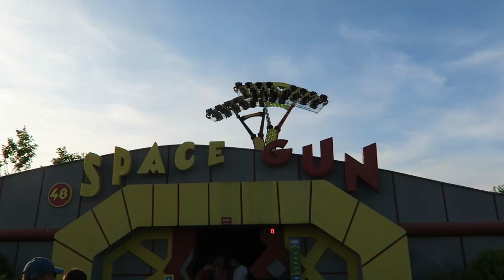Energylandia Off-Ride Footage (2021), Poland Mega Park | Non-Copyright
Energylandia opened just 7 years ago in 2014, but this Polish park already has a massive lineup of attractions.  The park has 17 roller coasters, which is the second most of any amusement park.  And they have several other complimentary attractions as well for guests of all ages.

0:00- Park Skyline
0:28- Walk Into Park
0:37- Park Entrance
1:18- Hyperion (Intamin Mega Coaster)
2:17- Energus (Vekoma Roller Skater)
2:44- Frutti Loop Coaster (SBF Wacky Worm)
3:18- Happy Loops (SBF Spinning Coaster)
3:36- Big Milk Water Park
3:40- Speed (Intamin Water Coaster)
4:48- Arctic Slide (SBF Fun Slide)
4:56- Fairy-Tale Carousel (SBF Merry-Go-Round)
5:04- Magic Fly (SBF Monorail)
5:11- Circus Drift Carrousel (SBF Drift Race)
5:18- Flying Swings Carousel (SBF Wave Swinger)
5:33- Farma Krasnali / Jeep Safari (SBF Tractor Ride)
5:53- Toffifee Gold Mine (SBF Log Flume)
6:10- Splash Battle (SBF Splash Battle)
6:32- Boomerang (Vekoma Family Boomerang)
7:11- Mars (SBF Alien-Themed Kiddie Coaster)
7:37- Circus Coaster (SBF Powered Coaster)
7:58- Space Gun (SBF Kamikaze)
8:07- Space Booster (Fabbri Booster)
8:35- Monster House (Dark Ride)
8:48- Mater? Food Stand
8:53- Dragon Roller Coaster (Vekoma Suspended Coaster)
9:31- Viking Ride (Splash Battle)
9:40- Formula (Vekoma Space Warp)
10:28- WRC Dodgems (SBF Bumper Cars)
10:44- Swiss Water Cups (Spinning Boat Ride)
10:53- Atlantis (SBF River Rapids)
11:19- Viking Roller Coaster (SBF Spinning Wild Mouse)
12:10- Tsunami Drop (SBF Drop Tower)
12:30- Aztec Swing (SBF Frisbee)
12:55- Apocalypto (Fabbri Top Spin)
13:16- Roller Coaster Mayan (Vekoma SLC)
14:21- Anaconda (Intamin Shoot the Chutes)
14:51- Road Dividing Park
15:14- Smoczy Grod (Dragon Zone)
15:33- Zadra (RMC Hybrid)
16:23- Draken (Prestion & Barbieri Kiddie Coaster)
16:51- Dragon Adventure (Prestion & Barbieri Monorail)
16:58- Frida (Vekoma Junior Coaster)
17:18- Burning Engine (Zamperla Fire Brigade)
17:25- Tidal Wave Twister (Zamperla Disko Coaster)
17:46- Light Explorer (Vekoma Family Boomerang)
18:49- Grotto Expedition (Aqualantis Boat Ride)
18:58- Abyssus (Vekoma Shockwave)
20:11- Magic Pump (Zamperla Magic Bikes)
20:18- Choco Chip Creek (Vekoma Mine Train)